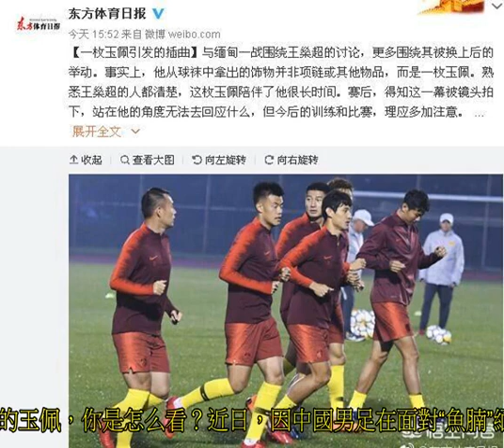國足比賽王燊超避開裁判佩戴飾物，滬媒稱是陪伴他許久的玉佩，你是怎么看？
近日，因中國男足在面對“魚腩”緬甸只能一球獲勝，引起中國足壇關注。除了黃紫昌錯過了多次良機之外，其他國足球員都沒有拿出亞洲強隊的表現。而比賽中還出現了一個“驚人”的鏡頭，那就是上港球員王燊超在上場之后，避開裁判從球襪中拿出一件飾物。隨后，王燊超將飾物馬上佩戴上。